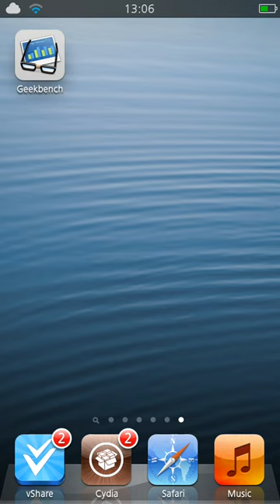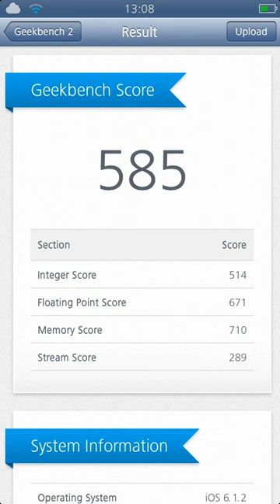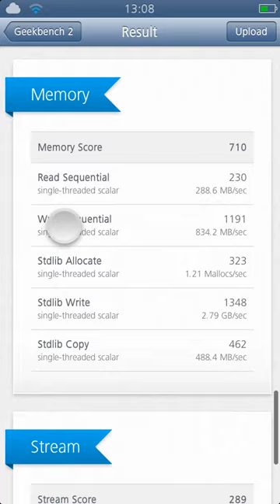Geekbench score of iPod touch 5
Download in vshare for free in cydia.